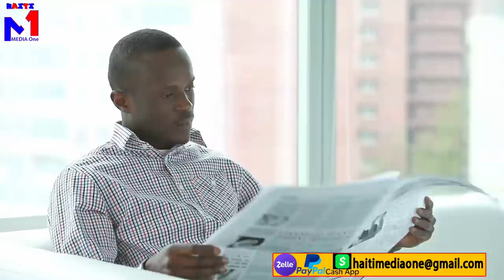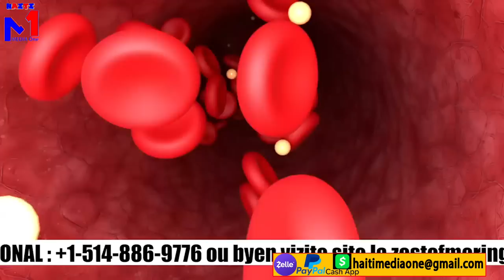Madan shaba ansyen mennaj jeff kraze brize kay shaba lap mandel tounen li pa ka viv san li